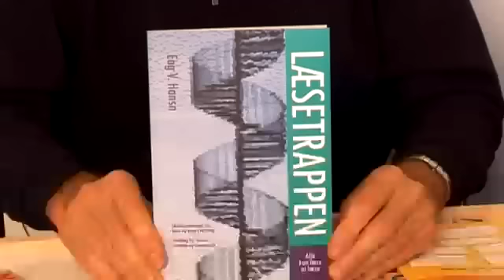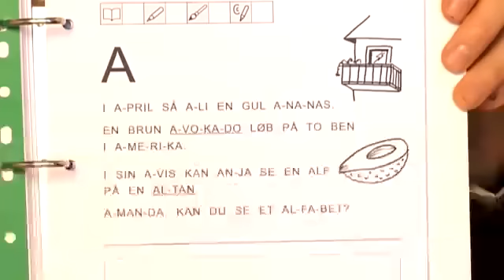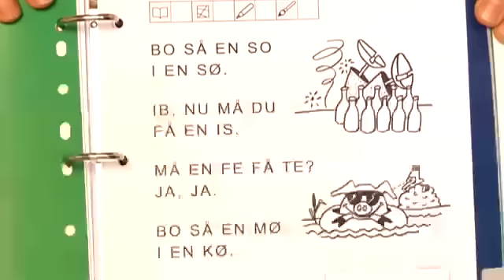Alle kan lære at læse del 2